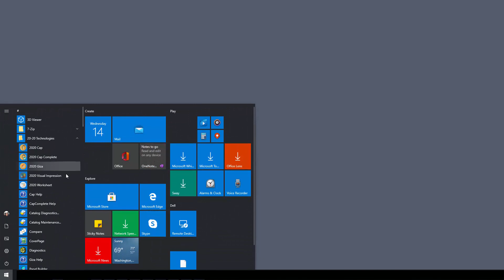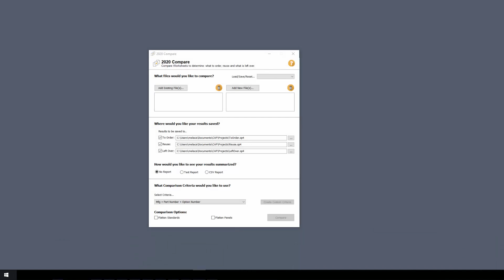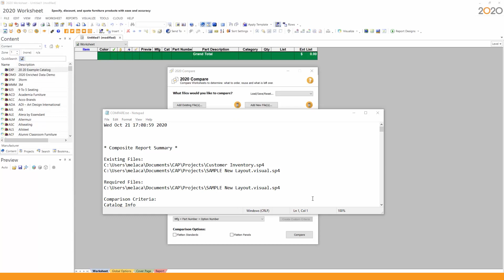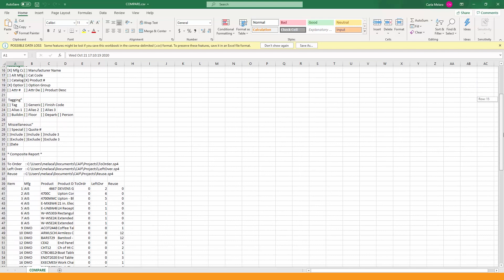2020 Worksheet Tip: Using 2020 Compare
In this 2020 Worksheet Tip, you'll learn how to use 2020 Compare to identify items in a design that you need to order versus items that you already have when you're doing an office reconfiguration.
With the combination of 2020 Cap or 2020 Giza, 2020 Worksheet and 2020 Visual Impression, you can design, specify and visualize office interiors and spaces in one seamless workflow!

Connect with 2020 office design experts and other users on our forum

2020 software provides the tools you need to bring your spaces to life. Whether you're an interior designer, cabinet dealer, or cabinet manufacturer, we have applications to help you streamline your business.